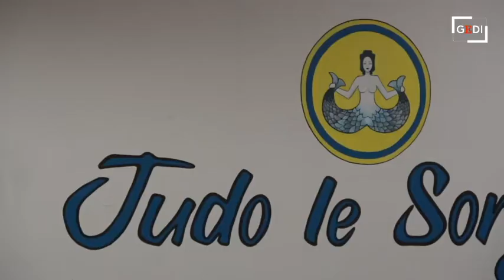La Gazzetta in campo - Il judo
I nostri Alessandro Taraschi e Andrea Gabbi sono andati a mettersi alla prova con il judo alla palestra Le Sorgive di Solferino. Il maestro Serenelli li guida nella disciplina, che va oltre lo sport. E c'è un ospite d'eccezione, che da Solferino è arrivato fino a Tokyo, alle Olimpiadi: Daniel Anani.